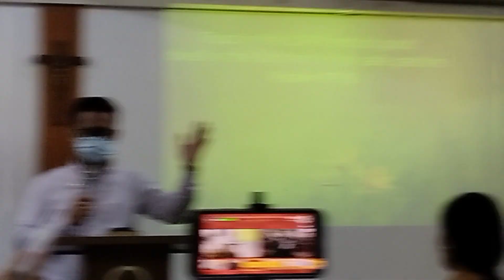SUNDAY GAWAIN _El Shaddai Macau Chapter 02_12_23 Part 6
GAWAIN